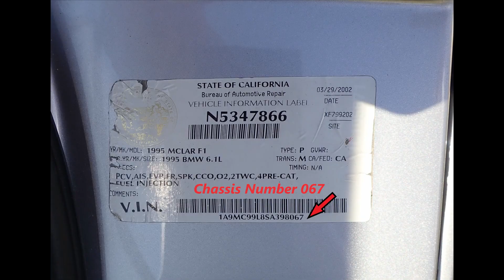Elon Musk's Old McLaren F1 Driving Away From A Car Show